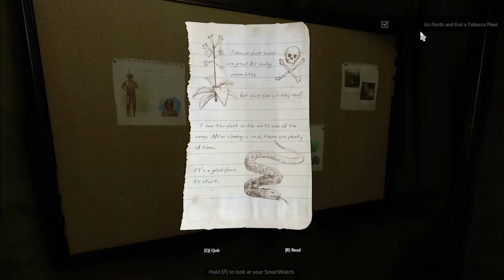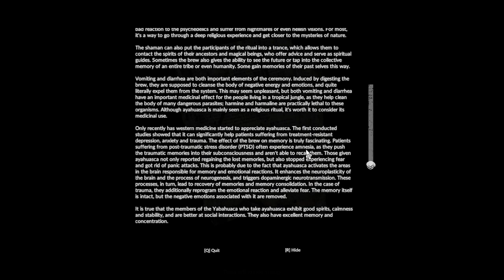GREEN HELL INDONESIA - UPDATE STORY MODE, MENYELAMATKAN MIA #47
Halo teman-teman!
Kembali lagi saya main green hell,dan baru-baru aja green hell update, update terbaru yaitu update story mode, story mode yang awal-awalnya nggak bisa sekarang sudah bisa...

👍 Silahkan klik like/suka jika kalian menyukai video ini.

📩 Silahkan share/bagikan video ini ke teman-teman kalian supaya channel ini makin berkembang, terima kasih. :)

🎮 Mainkan gamenya!

*Prod. Riddiman*